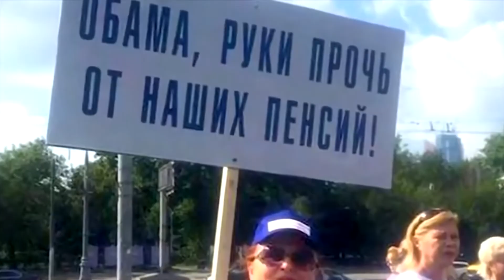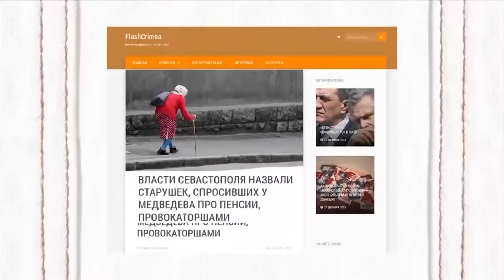Сергей Мавроди о Медведеве Отрывок из Музыкальной серии №8 2016 год